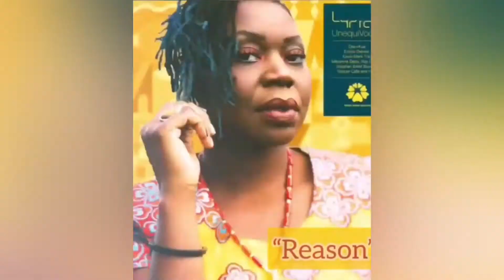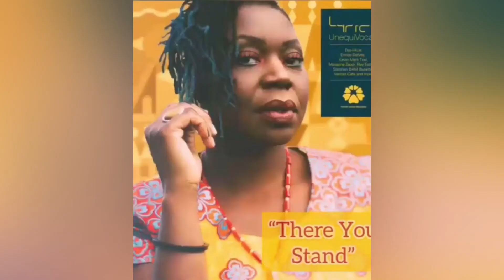LyricL Album Sampler Mix - “UnequiVocaL” DJ E Double D (Jan 18)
🦋🎤🎶✍🏾✨🙌🏽✨Nostalgic Naija Niceness featuring Spokenword lyricist songwriter singer & artist poet LyricL

Special Thank You to the dearest most dynamic & diligent DJ E Double D

💫Thank you to all the genius Guest Artists💫
Thank you to the prolific Producers💫
Thank you Tokyo Dawn Records💫
Thank you Diva Doll Beauty MUA💫
Thank you OiHana Barato Photo💫

Thank YOU to each of every fan follower friend and phenomenal Soul who has shown an interest investing time money energy-in-motion (emotion), innovation perspiration elevation, heART and Love ✨🙏🏾✨

I see you - I hear you - feel you - I know you & I AppreSheLove you ☝🏽

You yourself are one of the most important people on this planet & I am humbled & honoured to have creatively connected ✨🙌🏽✨

Sending goodness, niceness and blessed wishes your way.

.sincerely, wholeheartedly & Unequivocally 🙏🏾🤎💫